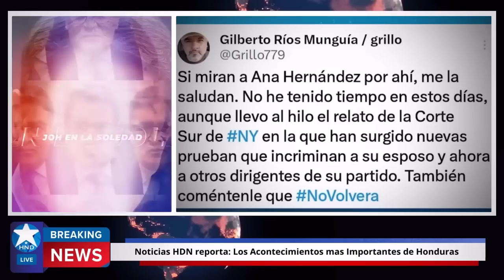Noticias de Honduras hoy, Noticias Honduras 04 de junio 2023, Ultimas Noticias Honduras 04 de junio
noticias honduras última hora 04 de junio 2023
noticias honduras último momento 04 de junio 2023
noticias honduras último minuto 04 de junio 2023
Noticias Honduras
Honduras Noticias
Honduras hoy
Honduras